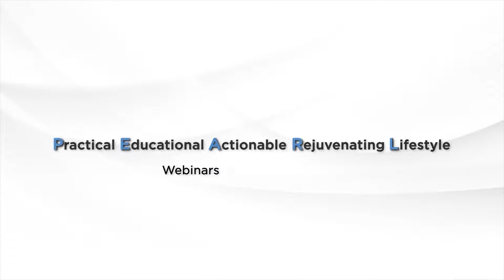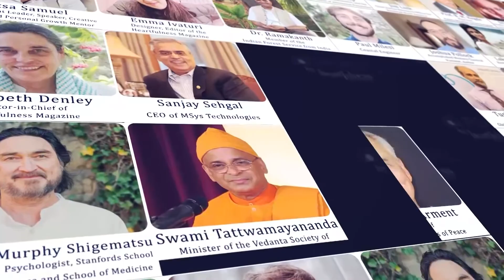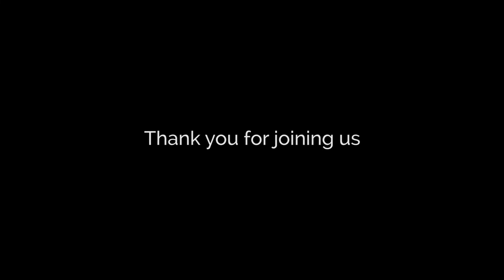The Kindness and Mental Emotional and Spiritual Connection|Dr.James R.Doty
Kindness is caring for another without the component of suffering as the motivator. It is an attribute that is cultivated when one is mentally, emotionally, and spiritually aligned. It is important to develop compassion for self and others when one begins to understand that the negative dialogue we have in our head is not truth and that it is the negative dialogue that stops you from seeing the true nature of reality…our oneness with others. When we are able to see the other as ourselves, caring for the other is easy. We have been liberated from the negative narrative about ourselves and are able to be authentic and no longer afraid of another’s judgement.

So often in modern society, we strive to be something we believe we want to be, but don’t realize that it will not make us happy. We are often trying to assuage the emptiness and the critical narrative we have of ourselves in an attempt to get affirmation from the outside. We cannot understand why, after accomplishing a challenging task that we feel is important; we remain unhappy. It is when one understands that happiness is found within and is the manifestation of connection and service, not of chasing something that has no sustenance. We are on this earth to be of service to others which fills the void, offers calmness, improves our physiology and increases our longevity.

The reality is that compassion can be taught and that when one is compassionate and is able to understand that everyone is suffering then it leads one to understand the power of kindness in everyday life.

Dr. James Doty sparkles with goodwill when he talks about kindness. He is interesting and uplifting as a speaker who brings evidence to support his conviction that to be kind is more than a pleasantry. As a young pre-teen James had a life changing experience that taught him the value of human compassion and it has guided his life ever since.

Dr. Doty is a neurosurgeon and keeps up to date on the growing evidence of neurological research showing the importance of our emotions in all aspects of our physical and mental health. He also founded The Center For Compassion and Altruism Research and Education (CCARE) at Stanford University with “… the explicit goal of promoting, supporting, and conducting rigorous scientific studies of compassion and altruistic behavior.” In this webinar he explores the clear evidence that CCARE and other neurological research shows about the value of kindness and compassion and some lifestyle techniques that help us become kinder, more altruistic people.

Key Takeaways
1. Learning some psychological and biological benefits of kindness
2. Learning to have greater self-compassion
3. Ways to make kindness a habit
4. How to overcome fear with kindness and compassion
5. How does meditation retrain innate self‑kindness ?

Speaker:
James R. Doty, M.D. is the founder and director of the Center for Compassion and Altruism Research and Education (CCARE) at Stanford University of which His Holiness the Dalai Lama is the founding benefactor. He works with a variety of scientists from a number of disciplines examining the neural bases (basis?) for compassion and altruism. Through CCARE, Dr. Doty has overseen the development of a variety of techniques, apps and programs to address issues of stress, anxiety and burnout through the lens of compassion that are used around the world and have positively changed the lives of hundreds of thousands.

He is also an adjunct professor in the Department of Neurosurgery at the Stanford University School of Medicine. Dr. Doty is an inventor, entrepreneur and philanthropist, having given support to charitable organizations supporting peace initiatives and providing healthcare throughout the world. He has supported research, provided scholarships, and endowed chairs at multiple universities.

Dr. Doty is on the board of a number of nonprofits and is the former chairman of the Dalai Lama Foundation and the former vice-chair of the Charter for Compassion. He is the senior editor of the Oxford Handbook of Compassion Science and is the author of the New York Times bestseller, “Into the Magic Shop: A Neurosurgeon’s Quest to Discover the Mysteries of the Brain and the Secrets of the Heart” that has now been translated into 40 languages and served as the basis for the third album, Love Yourself: Tear of famous K-pop group, BTS. Dr. Doty’s work has been cited in numerous media including The Wall Street Journal, The New York Times, The Washington Post, NBC, ABC and many others.

The world could use a little more kindness—especially with the year we just had. So this webinar is for everyone!